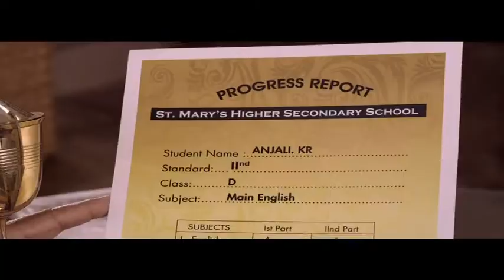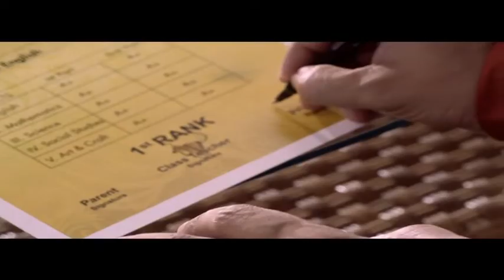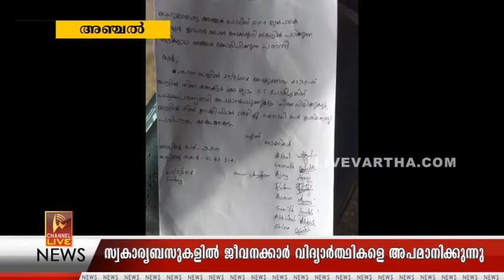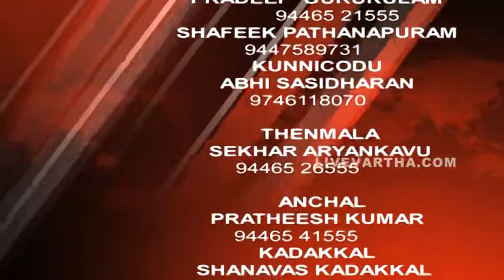29 07 2018 NEWS